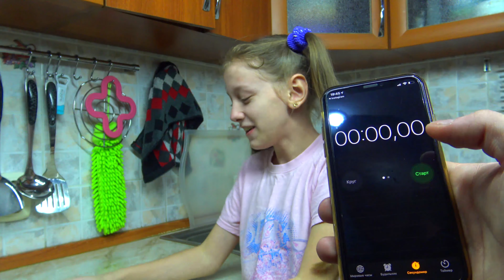КТО БОЛЬШЕ ЗАСМЕЕТСЯ ВЫПОЛНЯЕТ НАКАЗАНИЕ ЧЕЛЛЕНДЖ